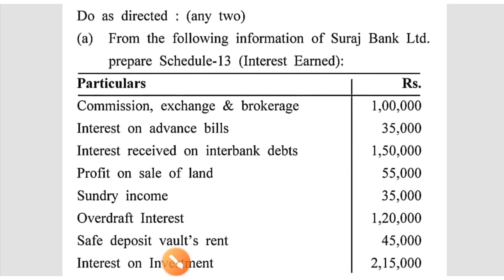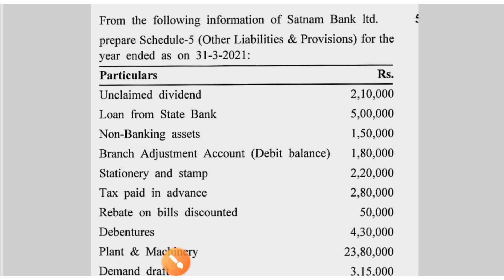Commercial bank | Short questions |VNSGU University 2022 Paper | Solution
Commercial bank | Short questions |VNSGU University 2022 Paper | Solution video me hamne commercial banks ke short question solve kiye hai or Jo bar bar puche ha chuke he uski bhi details di he. so please watching full video.